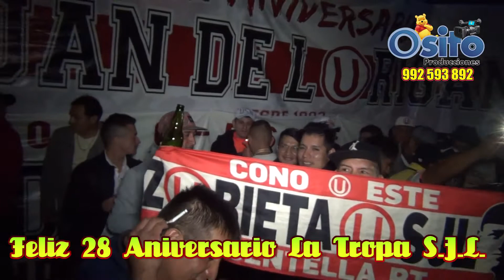TEMA: PERDIDA MIX-FITO RAMIREZ EN EL 28 ANIVERSARIO DE LA TROPA DE S,J,L, 2021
EVENTO REALIZADO EN S.J.L. POR EL 25 ANIVERSARIO DE LA TROPA DE S.J.L. CON FITO RAMIREZ  DIA SABADO 07 DE AGOSTO DEL 2021